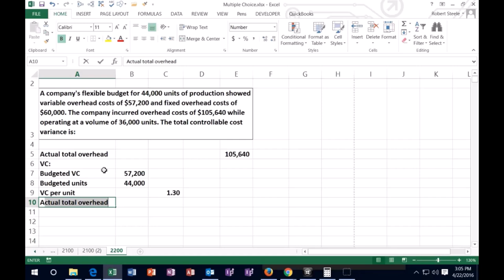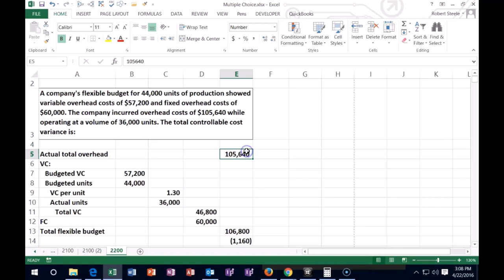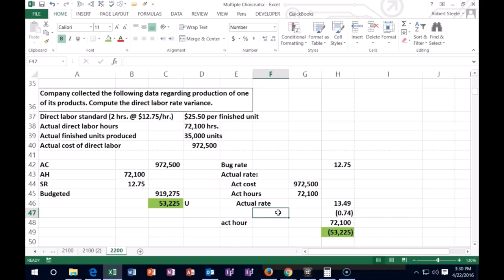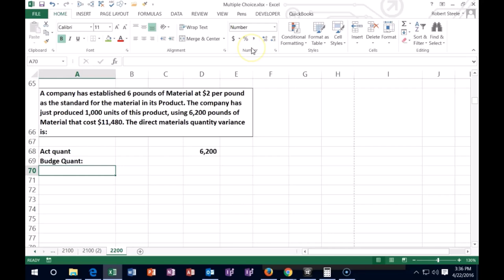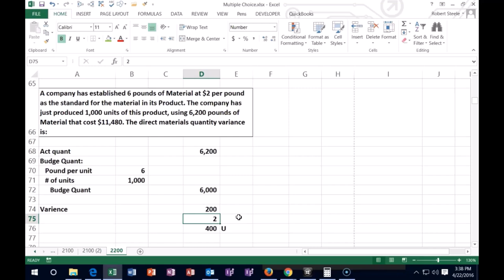Preguntas del examen Presupuestos flexibles, análisis de variación de costos 2300.10 Contabilidad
Preguntas del examen Presupuestos flexibles, análisis de variación de costos
Contabilidad Gerencial